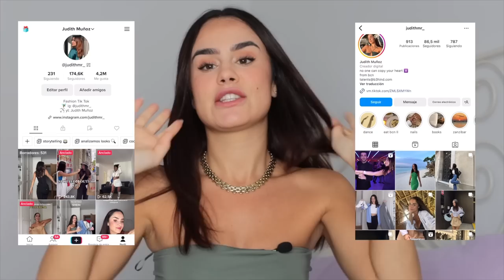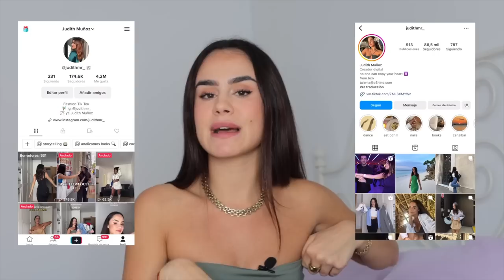SÚPER HAUL de SHEIN PRIMAVERA 2023 ✨ I jeans, corsés, vestidos...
🎥 CAMARA ►  Canon PowerShoot II G7X y Canon RP
He estudiado Turismo y podéis encontrarme por aquí siempre que queráis.